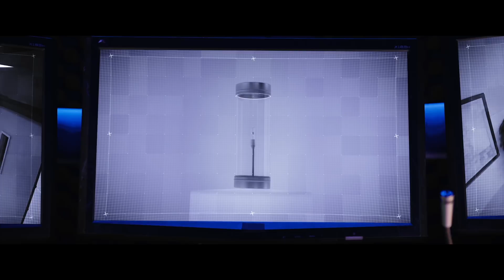Project Mc² | Part 5 Official Trailer | Streaming Now on Netflix!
The girls of Project Mc² are back and ready to save the world with their S.T.E.AM. skills! Watch the trailer for Part 5 of the Netflix Original Series, streaming only on Netflix now!